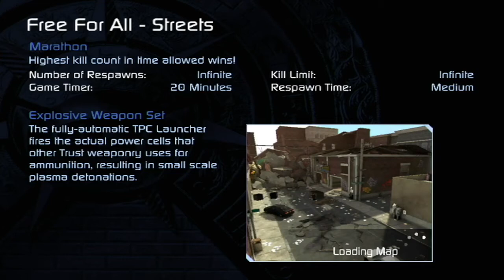The Conduit - Wi-Fi Match 398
Team Reaper was empty so I went to FFA and found a couple of players from there.

Also, I ruined an attempt of getting explosive Reign of Terror by my own hand. Haha.

Mode: Free For All (Marathon)
Map: Streets
Weapon Set: Explosive